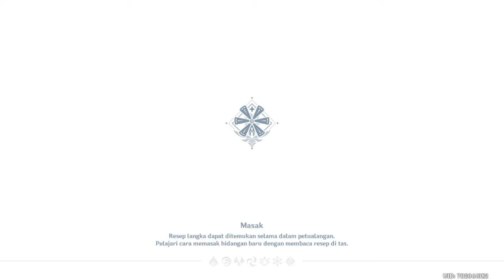Es Ketemu Api - Genshin Impact Indonesia part 7